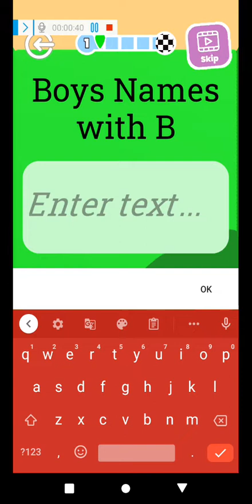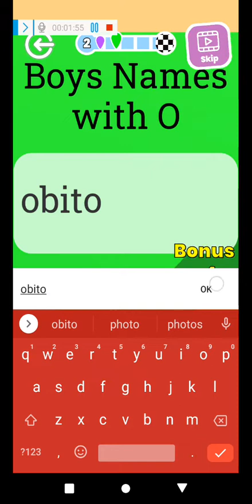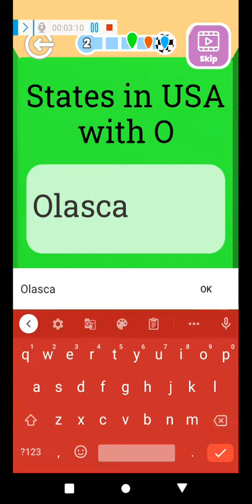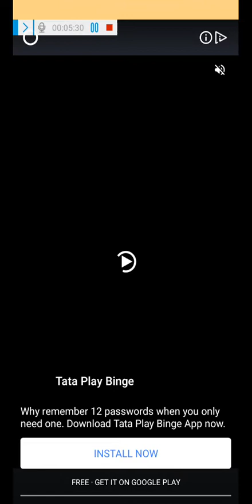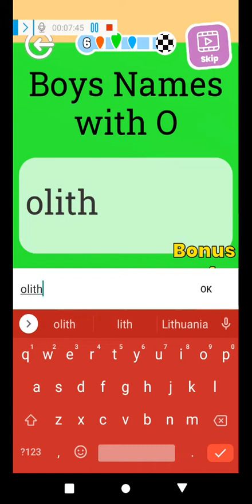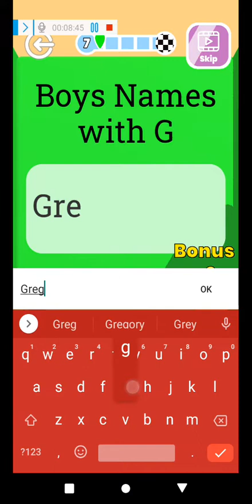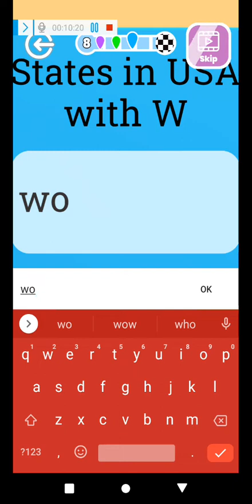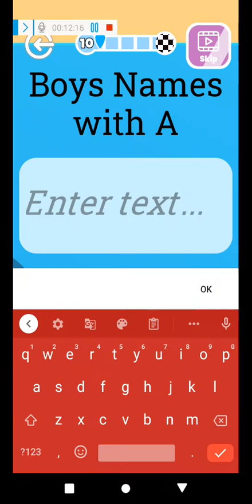Playing this battle royale abc runners